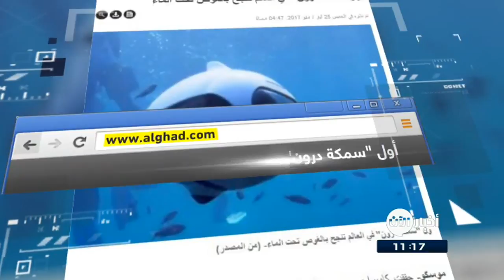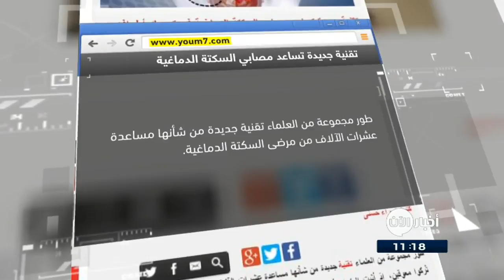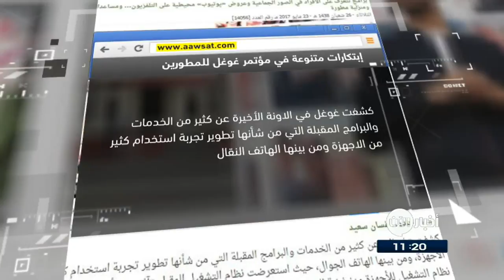29-5-2017 | أولُ "سمكة درون" في العالم تنجحُ بالغوصِ تحتَ الماء.. وعناوين أخرى في جولة الصحافة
-الغد الاردنية: أولُ "سمكةِ درون" في العالم تنجحُ بالغوصِ تحتَ الماء
حققت كاميرا درون مصممة على شكلِ سمكة للغوصِ تحتَ الماء، نجاحا مذهلا خلالَ حملةِ كيك ستارتر لجمعِ تمويلٍ بقيمةِ 20 ألف دولار، خلالَ أقل من أربعٍ و عشرينَ ساعة.
وتأتي السمكة الدرون التي اُطلِقَ عليها اسم  "بيكي" مزودةً بكاميرا 4k، ويمكنُ التحكمُ بها عبرَ الهاتفِ المحمول، وهي مصممة بطريقةٍ خاصة للعودةِ تلقائيا إلى موقعِ الإطلاق، كما تقومُ بإرسالِ موقعها الحقيقي إلى الهاتفِ المحممول.

-اليوم السابع المصرية: تقنية جديدة تساعدُ مصابي السكتة الدماغية في تحريكِ أطرافهم مجددا
طورَ مجموعة من العلماء تقنية جديدة من شأنها مساعدةُ عشراتِ الآلافِ من مرضى السكتةِ الدماغية.
تقنية التحفيزِ الجديدة تعملُ من خلالِ واجهةِ حاسوب، وهدفُها مساعدةُ مرضى السكتةِ الدماغية المزمنة في استعادةِ السيطرةِ على أطرافهم مرة أخرى.
و أثبت العلماء أنهُ من الممكنِ إعادةُ تدريبِ الجانبِ غيرِ المتضررِ من الدماغ لتحريكِ الأطرافِ المشلولة من خلالِ تقنيةٍ حديثة تعملُ على تحفيزِ هذا الجزء.

-القدس:الدرونز في "سناب تشات"... قريباً
 استحوذت شركة سناب التي تملكُ خدمةَ التراسل بالفيديو "سناب تشات" على شركةٍ أمريكية ناشئة في مجالِ الدرونز بقيمةٍ وصلت إلى مليونِ دولار.
وتفيدُ تقارير بانَ العملَ على طائرةٍ مسيرة مبني بشكلٍ كبير على إطلاقِ نظارةٍ شمسية مجهزةٍ بكاميرا لتسجيلِ مقاطعِ فيديو قصيرة ومن ثم مشارَكَتُها مع "سناب تشات."
وهدفت الشركة من خلالِ النظارة إلى تحقيقِ عائداتٍ في خطوةٍ تمهيدية لإطلاقِ أسهمٍ لها للاكتتاب العام في وقتٍ مبكرٍ من هذا العام.

-القبس الكويتية: فيسبوك يتيحُ للمستخدمين جمعُ التبرعات
أطلقَ موقعُ التواصلِ الاجتماعي فيسبوك أداةً تساعدُ المستخدمين على جمعِ التبرعات للأعمالِ الخيرية وغيرِهِا من النشاطاتِ الإنسانية.
وبعدَ أن كانت هذهِ الخدمة تجريبية خلالَ الشهورِ الماضية، باتت الآن مفعلة في الولاياتِ المتحدة، وثمانيةَ عشرَ  بلدا حولَ العالم.
ويقولُ فيسبوك، إن غايتهُ إنشاءُ منصةٍ للأعمالِ الخيرية المستدامة، مؤكدا أنه لا يسعى من ورائها إلى تحقيقٍ أي أرباح.

-الشرق الأوسط: إبتكاراتٌ متنوعة في مؤتمرِ غوغل للمطورين
كشفت غوغل في الاونةِ الأخيرة عن كثيرٍ من الخدماتِ والبرامجِ المقبلة التي من شأنِها تطويرُ تجربةِ استخدامِ كثيرٍ من الاجهزة  ومن بينها الهاتفُ النقال
واستعرضت غوغل نظامَ التشغيلِ المقبل "آندرويد أو" وإصدارا خاصا من نظامِ التشغيل للأجهزةِ منخفضةِ المواصفات اسمهُ "آندرويد غو"، بالإضافةِ إلى منصةٍ خاصة بالواقعِ المعزز، هذا فضلا عن ابتكاراتٍ متنوعةٍ أخرى